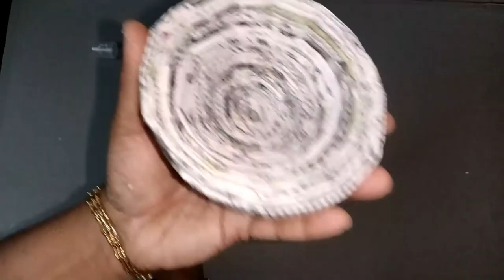Newspaper Craft || Best out of waste craft idea